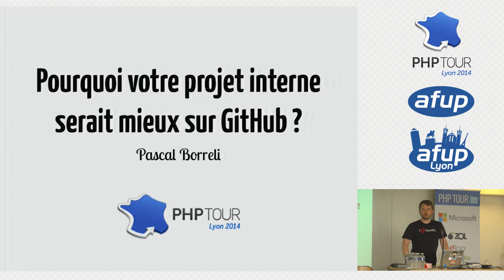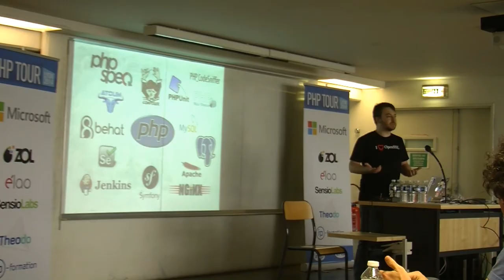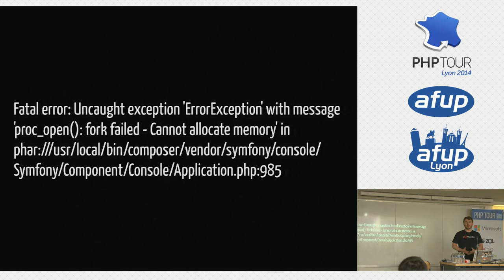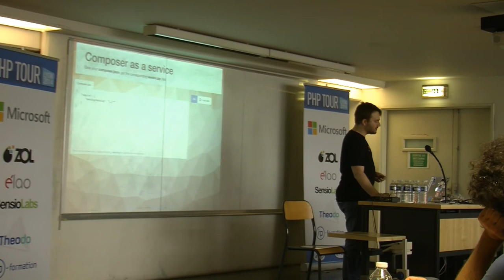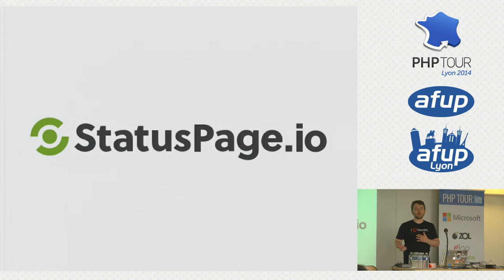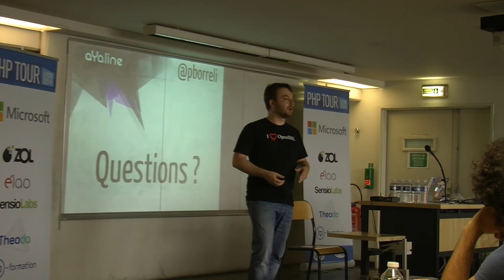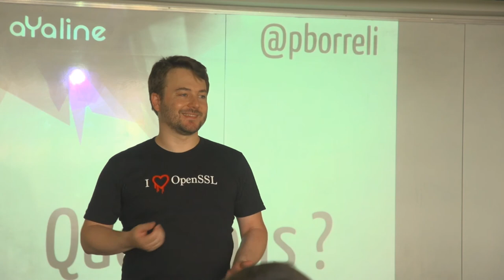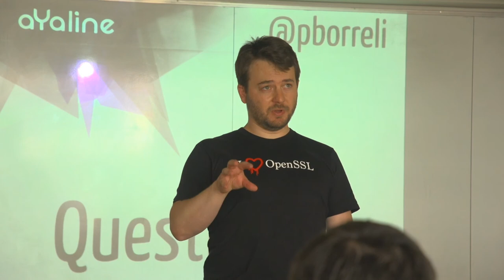Votre projet interne serait mieux en OSS sur GitHub - Pascal Borreli - PHP Tour Lyon 2014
Retour d'expérience sur la mise en open source de Contribution, utilisation d'outil gratuits offert pour les projets gratuit/open-source, ...